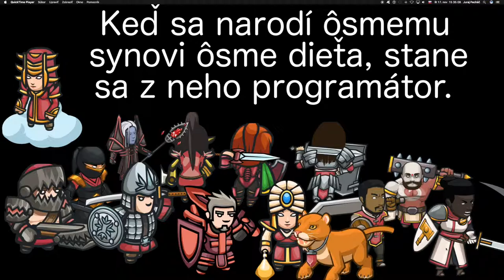💣 118 ☞ Zdvihnuté rukavice A║CodeCombat Python║ Programovanie s Yetim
Použi všetky svoje schopnosti, aby si prežil súboje.

Základná syntax, Premenné, Cyklus while